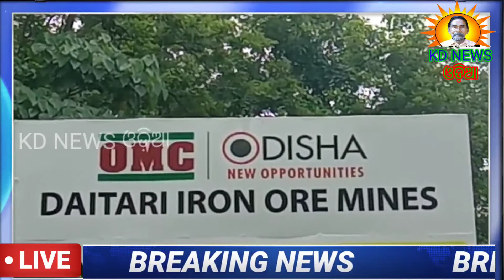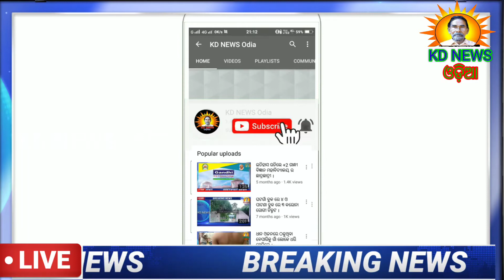ହରିଚନ୍ଦନପୁର-ଚିକିତ୍ସା ନ ପାଇ ପାରାଲିସିସରେ ପଡିଛନ୍ତି "ବିକାଶ ଜାମୁଦା" .